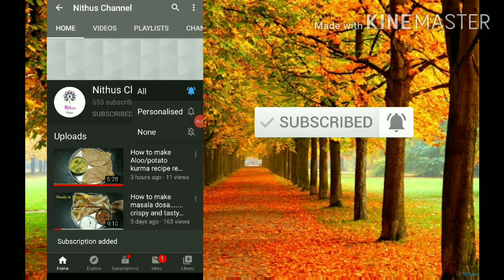How to make mango dosa easy and simple mango dosa recipe Ready in Telugu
Copyright info:-